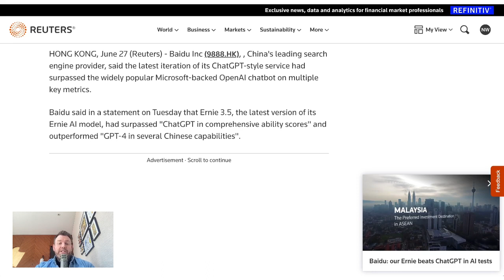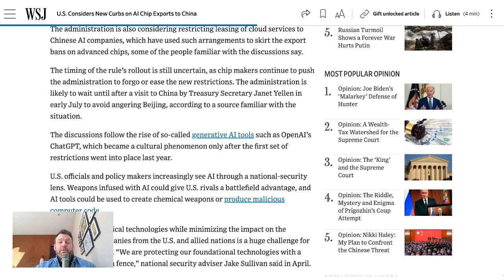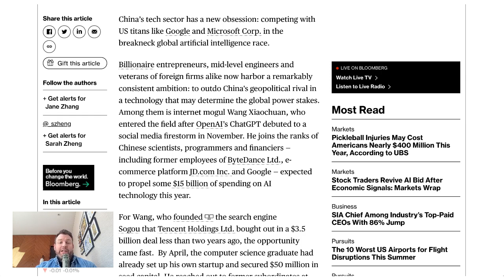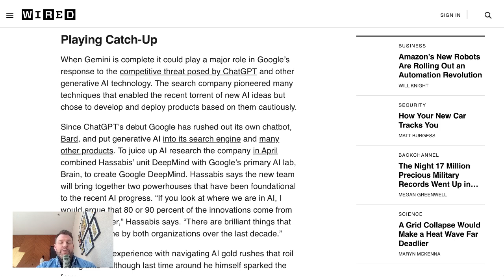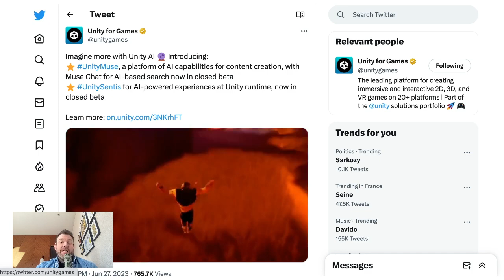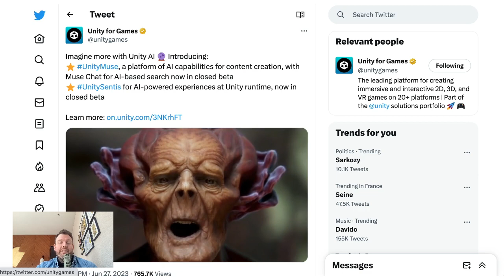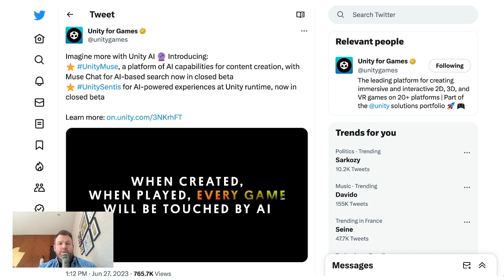The AI Arms Race Heats Up! US Considers Blocking AI Chip Exports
The Commerce Department is considering blocking AI chip exports from companies like Nvidia to China. Google DeepMind CEO Demis Hassabis claims their next model will eclipse ChatGPT. Unity releases AI platform including Unity Muse.

0:00 Baidu beats ChatGPT
1:03 AI chip exports
1:57 China-US AI race
2:24 Google vs OpenAI
3:06 OpenAI personal assistant
3:46 Reka
4:14 AI is the 4th industrial revolution
4:45 Unity AI